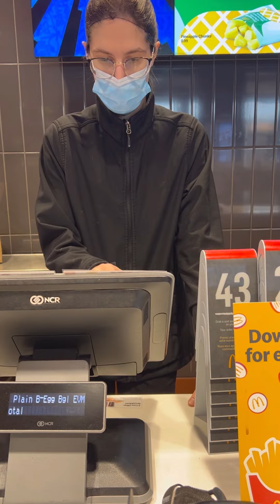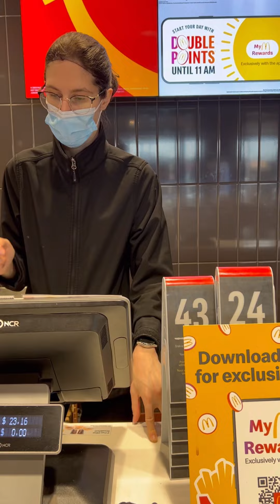The worst McDonalds with 1.5 Stars